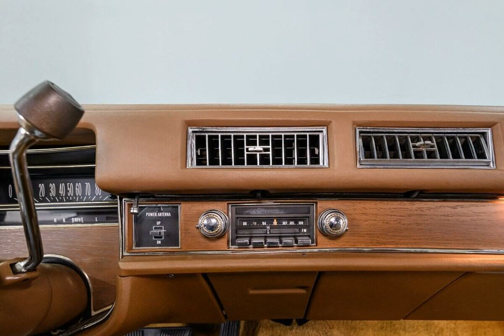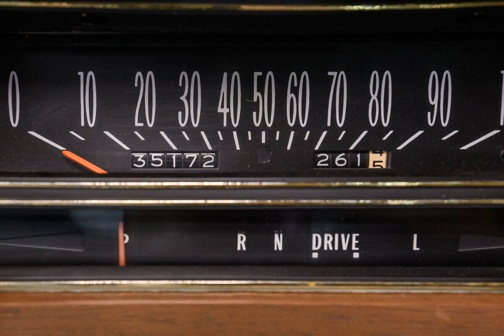1975 Cadillac Calais for sale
1975 cadillac calais for sale